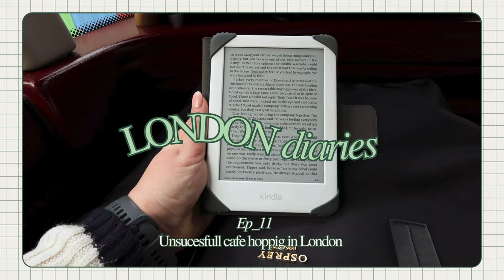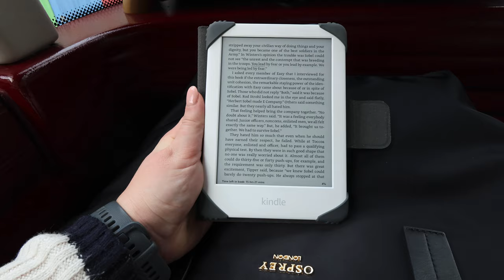LONDON Diaries - Ep_11 🇬🇧 | Cafe Hopping ☕️ & What is the point? 🤔 | PETRA 🦀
Hello, Hi 💚

I have to say I did have a really good week and I'm quite proud of myself as I did hit my goals for fitness challenge 💪🏻.

On Saturday I woke up and really fancied some nice fancy coffee ☕️. Even tho the weather was as per usual grim I went to central London on Saturday and explored a bit 🌆.

The first stop Qubic Cafe - really lovely place & delicious coffee. I got the Vienna Iced Coffee and ohh boy it was amazing. I also was lucky to snag a seat by the window and read my book & people watching 👀.

Then I went to Chestnut Bakery and got myself Matcha late and Bresaola & Avocado sandwich 🥪. Both very decent but the atmosphere was off - very busy as it was the Covent Garden branch.

And then on way home I was thinking about what is actually point of me posting my vlogs 🤷🏻‍♀️ - safe to say I just enjoying the process. The bit I hate is that I'm not consistent with filming as I feel like my life is too boring for filming. So my next goal is get over this hurdle and just embrace vlogging all the aspects of my life.

Byeeeeeeeeeeeeee xx